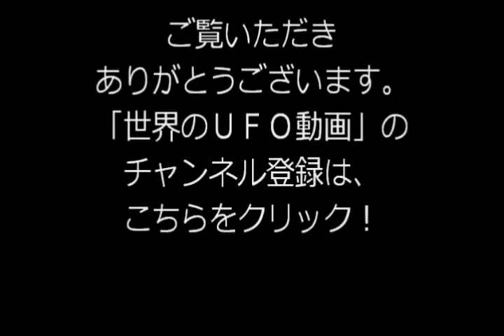【本物ＵＦＯ映像】こんな偽物作らないと思う ＝本物ＵＦＯ動画